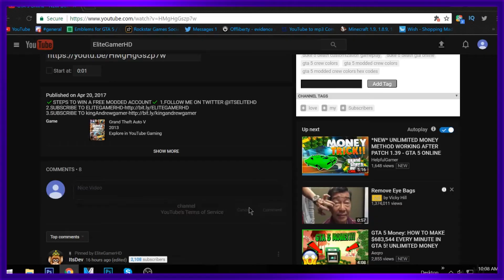Gaming "FAILS & WINS"(Funny Moments ) "Coming Soon"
✔️STEPS TO WIN A FREE MODDED ACCOUNT✔️
 4.FOLLOW ANDREW's TWITTER @kingAndrewgamer
 5.FOLLOW Helpful's TWITTER @Helpful_gamer_8
GTA 5 Online - Create A Modded Outfit Using Clothing Glitches *After Patch 1.37* (Gta 5 Glitches)
►In Today's Video I Will Be Showing You Guy's A GTA 5 Online Top 10 Glitches, GTA 5 Duplication Glitch, GTA 5 Invisible Arms Glitch, GTA 5 Modded Outfit After Patch 1.37, GTA V Modded Outfit Glitch, GTA 5 How to make a modded outfit after patch 1.35, GTA 5 Online Invisible Body Glitch, GTA 5 Top 10 Glitches After Patch 1.35, PS3, PS4, Xbox360, XboxOne
►I Hope You Guys Did Enjoy This GTA 5 Duplication Glitch, New GTA 5 Glitches, GTA 5 Modded Outfit Glitch, GTA 5 Duffel Bag Glitch After Patch 1.37, GTA 5 Invisible Body Glitch, PS4, PS3, Xbox One, Xbox 360, PC, Please Like, Subscribe, and Share This Video.
► Feel Free To Add Me
PS4: RIVALKINDHDMODS
🔥INSANE GLITCHERS🔥